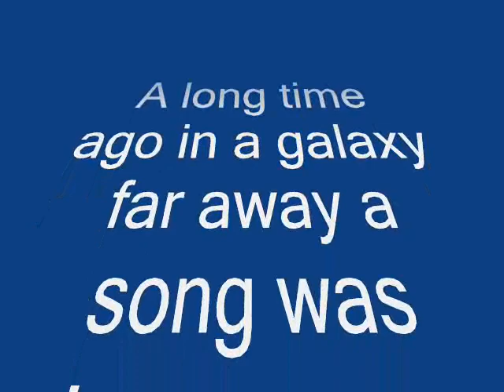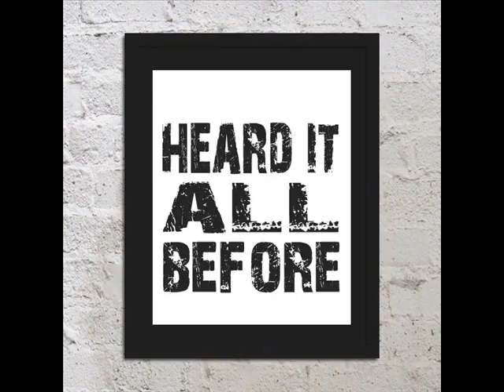Saint John Smythe : Stone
Special thanks to Brian H for letting us use the music as we see fit. Stone was written by Brian H. and performed by the band Crankcase circa 2005.

Music transcribed and layed out by Peter H.

This version performed by Saint John Smythe :

Guitar 1 and Vocals : Peter Hauschild
Guitar 2 : Will Canada
Bass : Greg Scherer
Drums : Chuck Canada

Recorded in the fall of 2009